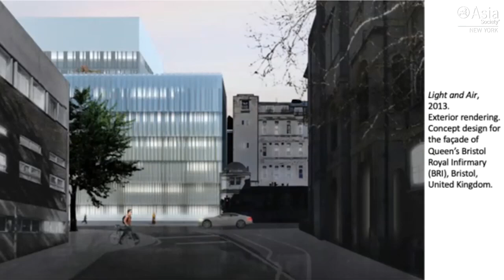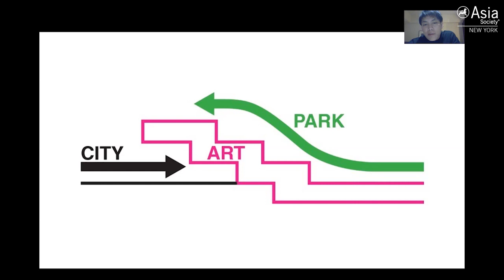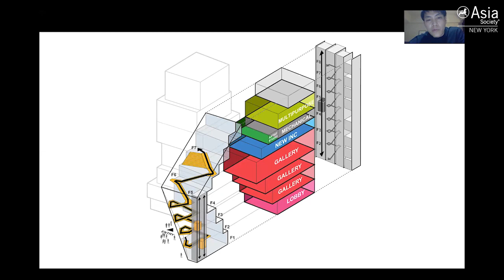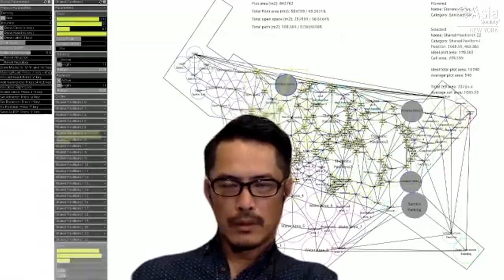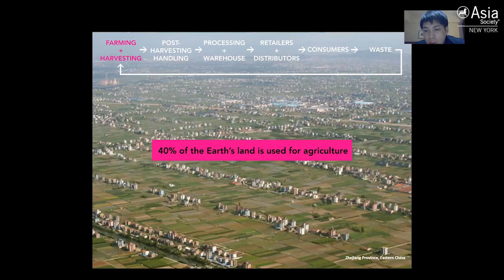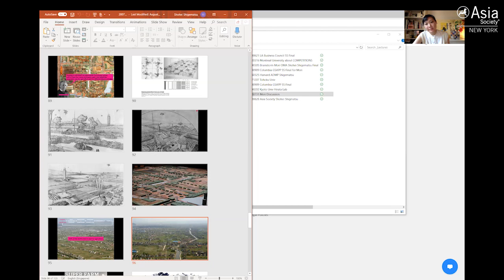Museum Salon 4: Architecture for a Future Together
August 27, 2020 — The 2020 COVID-19 pandemic has had an inequitable impact on the most vulnerable members of modern society and exposed the shortcomings of urbanism that have long been swept under the carpet. Four architects from around the world reflect on how design and architecture have played a pivotal role in social change and influence human interaction.
Appearing in the salon are Jing Liu of Brooklyn-based SO–IL, Hani Rashid of Long Island City-based Asymptote Architecture, Shohei Shigematsu of OMA’s New York office, and Keisuke Toyoda of Tokyo-and Taipei-based noiz architects. The salon was moderated by Kelly Ma, assistant director of global arts & collaborations at Asia Society. (1 hr., 14 min.)